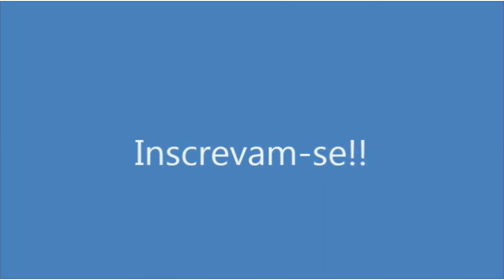Frango balsâmico com legumes. Chicken. Pollo. Hähnchen. Κοτόπουλο. Por Solange Silva.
Esta receita é super saborosa, é uma refeição completa, podendo substituir um almoço ou um jantar. Um beijo e fique com Deus.

Ingredientes:
1 colher de mel
2 colheres de azeite de oliva
2 colheres de vinagre balsâmico
Pimenta a gosto
1/2 copo de iogurte natural
Sal
500g de peito de frango(usei filezinho sassami)
Fritar  com um pouco de óleo
Legumes variados(usei cebola, cenoura, abobrinha, espinafre e tomate)

This recipe is super tasty, it is a complete meal, and can replace a lunch or dinner. Sign up and leave your like. Activate the bell to receive notifications. A kiss and stay with God.

Ingredients: English
1 spoon of honey
2 tablespoons of olive oil
2 tablespoons of balsamic vinegar
Pepper to taste
1/2 cup plain yogurt
salt
500g chicken breast (I used little sassami file)
Fry with a little oil
Assorted vegetables (I used onions, carrots, zucchini, spinach and tomatoes)

Dieses Rezept ist super lecker, es ist eine komplette Mahlzeit und kann ein Mittag- oder Abendessen ersetzen. Melde dich an und hinterlasse dein Like. Aktivieren Sie die Glocke, um Benachrichtigungen zu erhalten. Ein Kuss und bleib bei Gott.

Zutaten: Deutsch
1 Löffel Honig
2 Esslöffel Olivenöl
2 Esslöffel Balsamico-Essig
Pfeffer nach Geschmack
1/2 Tasse Naturjoghurt
Salz-
500g Hühnerbrust (ich habe eine kleine Sassami-Feile verwendet)
Mit etwas Öl anbraten
Verschiedene Gemüsesorten (ich habe Zwiebeln, Karotten, Zucchini, Spinat und Tomaten verwendet)

Αυτή η συνταγή είναι εξαιρετικά νόστιμη, είναι ένα πλήρες γεύμα και μπορεί να αντικαταστήσει ένα μεσημεριανό γεύμα ή δείπνο. Ενεργοποιήστε το κουδούνι για να λαμβάνετε ειδοποιήσεις. Ένα φιλί και μείνε με τον Θεό.

Συστατικά: Ελληνικά
1 κουτάλι μέλι
2 κουταλιές της σούπας ελαιόλαδο
2 κουταλιές της σούπας ξύδι βαλσάμικο
Πιπέρι για γεύση
1/2 φλιτζάνι απλό γιαούρτι
άλας
500γρ στήθος κοτόπουλου (χρησιμοποίησα λίγο αρχείο sassami)
Τηγανίζουμε με λίγο λάδι
Ανάμεικτα λαχανικά (χρησιμοποίησα κρεμμύδια, καρότα, κολοκυθάκια, σπανάκι και ντομάτες)

Esta receta es súper sabrosa, es una comida completa y puede reemplazar un almuerzo o cena. Regístrate y deja tu me gusta. Activa el timbre para recibir notificaciones. Un beso y quédate con Dios.

Ingredientes: español
1 cucharada de miel
2 cucharadas de aceite de oliva
2 cucharadas de vinagre balsámico
Pimienta al gusto
1/2 taza de yogur natural
sal
500 g de pechuga de pollo (usé un pequeño archivo sassami)
Freír con un poco de aceite
Surtido de verduras (utilicé cebollas, zanahorias, calabacines, espinacas y tomates)